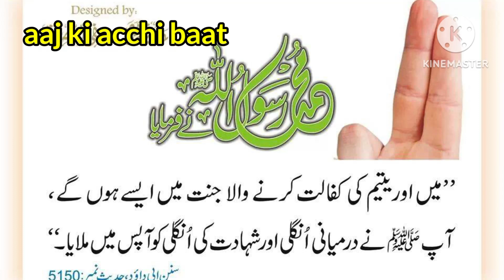sugarcane recipe|gur ka Sharbat|sugarcane Sharbat home made recipe#drinksa#